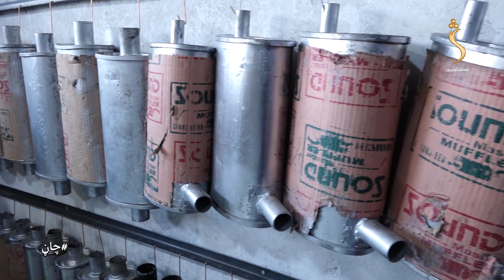Chaan, EP 46 -14.01.2024 | چاڼ - پور (قرض) اخیستل او ورکول څنګه عادت دی؟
Chaan , Shamshad TV's Comedy Program | چاڼ - پور اخیستل او ورکول څنګه عادت؟

Satellite: Yahsat 52.5E
Downlink Frequency: 12015 MHz
Symbol Rate: 27500 MS
Modulation: DVBS2/8PSK
Polarization: Horizontal
FEC: 3/4